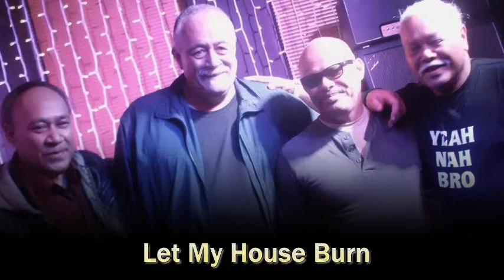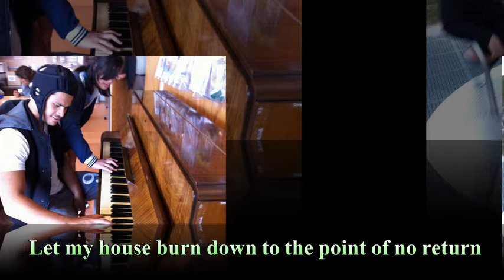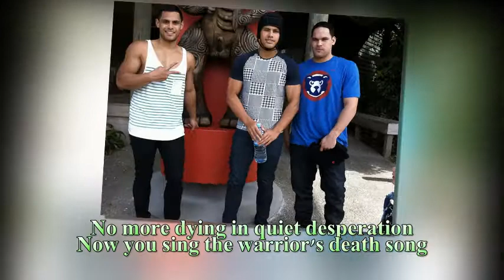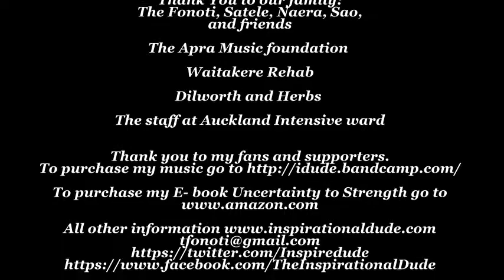LET MY HOUSE BURN DOWN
THANK YOU NOAH FOR BEING WITH US AND TO OUR FAMILY AND FRIENDS IN NZ & AUSTRALIA FOR THE SUPPORT AND CHALLENGE TO MAKE IT HAPPEN.